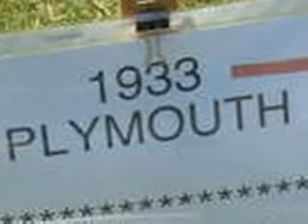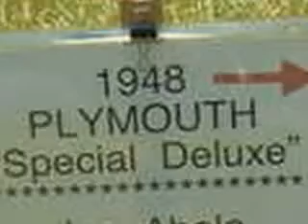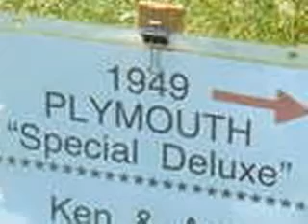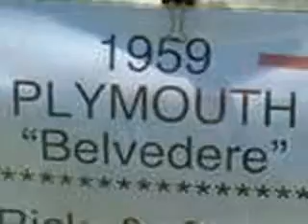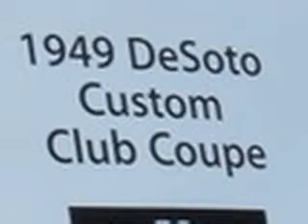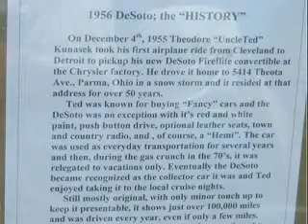DeSotos & Plymouths Honored At Ypsi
The 2008 Ypsilanti Orphan Car Show